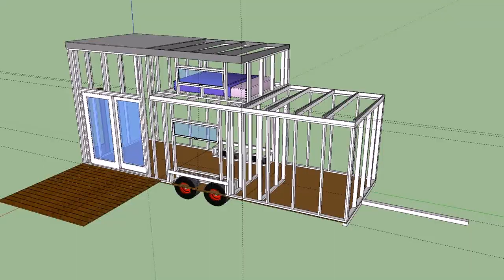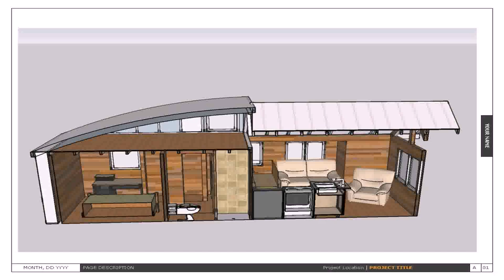Free Tiny House On Wheels Floor Plans (see description) (see description)